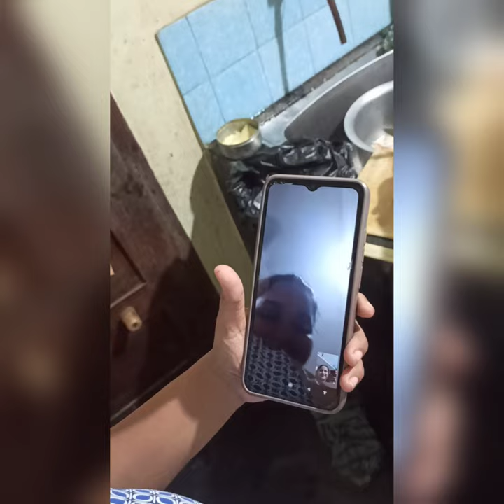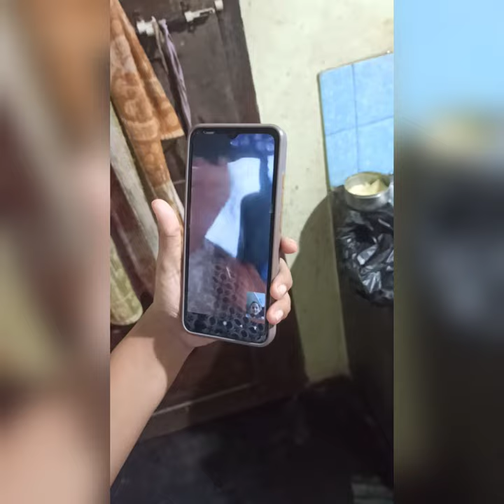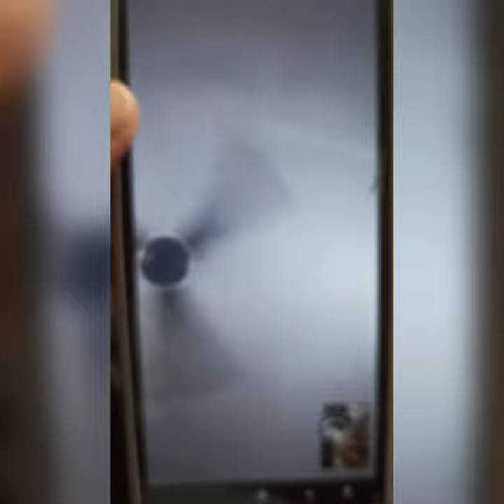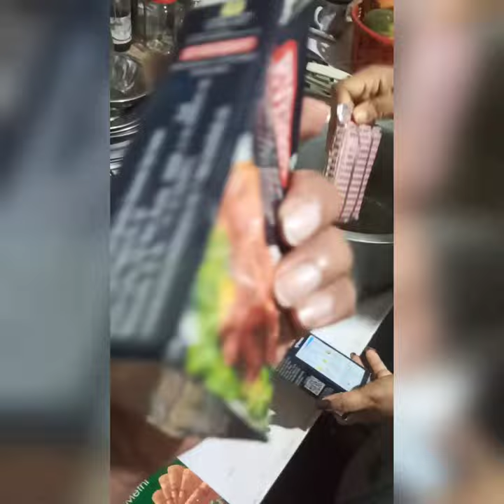Chicken Tandoori at Tallur!